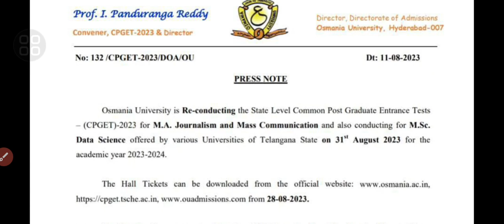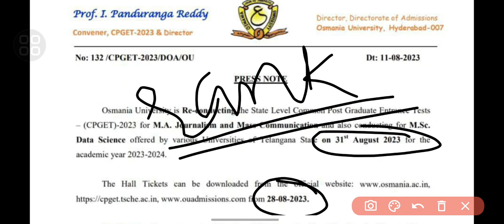Press note regarding CPGET MA Journalism & mass communication & MSc Data science exam.